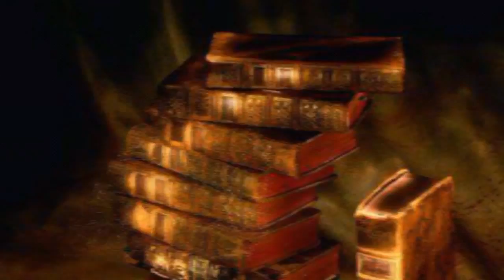All friends wish you happiness & Violeta King